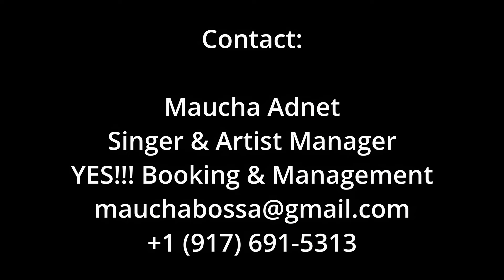Transition - Duduka Da Fonseca & Quarteto Universal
Transition, composed by Dom Salvador, and performed by Duduka Da Fonseca & Quarteto Universal.

Producer: Duduka Da Fonseca
Recording Engineers: Lou Holtzman, Duff Harris & Isabella Da Fonseca
Mixing Engineer: Brian Montgomery
Mastering Engineer: Katsuhiko Naito

Public Relations:
Jim Eigo